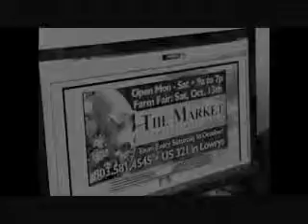2012 Achievement Award State Finalists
Watch the backgrounds of each of our three 2012 State Finalists for the Young Farmer and Rancher Achievement Award!